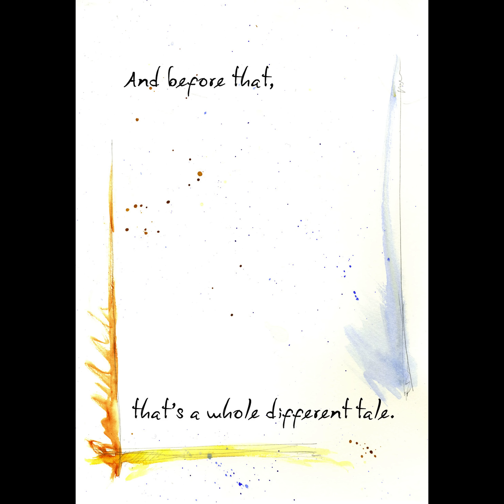Until That Boy Is Mine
Summary: As Harry thinks back, he can barely remember a time when he was able to look away from the bright flame that was Draco. Remix of No Other Superstar by lettered.

Pairing: Harry/Draco

Rating: R

Warnings: Nudity, wishy-washy traditional art, disjointed confusing story-telling, unashamed rehashing of original fic

Media: pencil and watercolours for art, photoshop for text, iphoto for slideshow/video

Author's notes: Ever since the first time I read this fic, I just adored it and fell in love with lettered's Draco just a little bit. I'm so happy I got the chance to remix it! Consider this my homage to a wonderful tale and an amazing Draco. I very much encourage everyone to read the original story first, otherwise my remix might not make much sense. Also please play fullscreen.